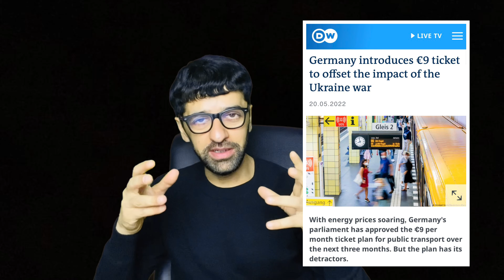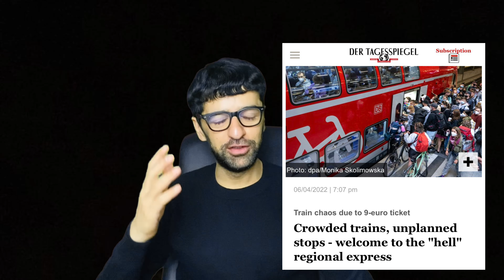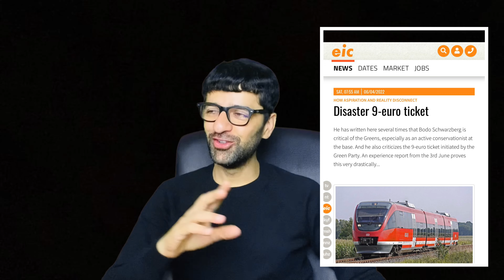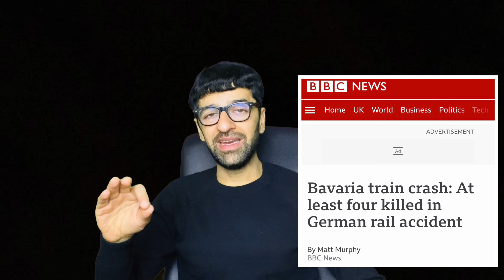9 EUR Ticket Germany ka Mera HONEST Experience | Just a Gimmick or a Game Changer?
Germany 9 EUR ticket experience. Join our Instagram family to get the latest updates from Germany

Ahsan Hayat Germany | Life in Germany | Life in Germany 2022 | 4K Video | 9 Euro Ticket Germany | How to use 9 Euro Ticket in Germany? | What is 9 EURO ticket Germany | 9 EUR Ticket Germany explained in Urdu/Hindi | Where should you travel with 9 EUR ticket Germany ?|